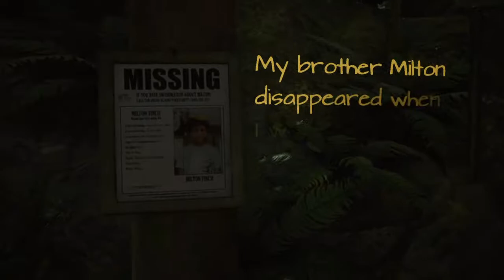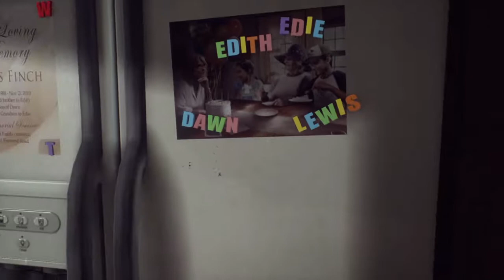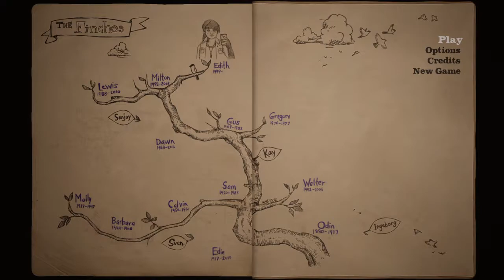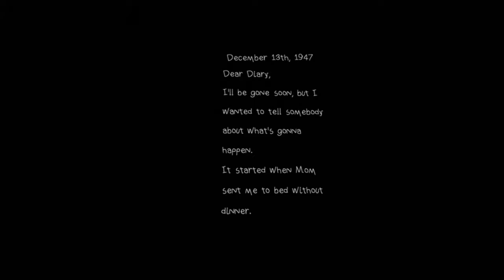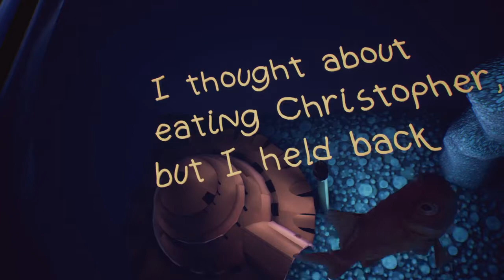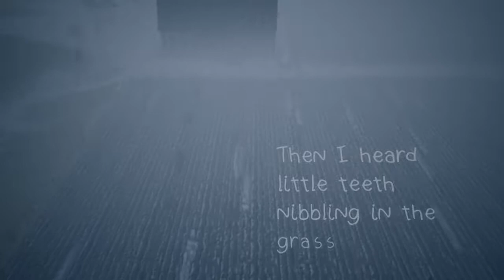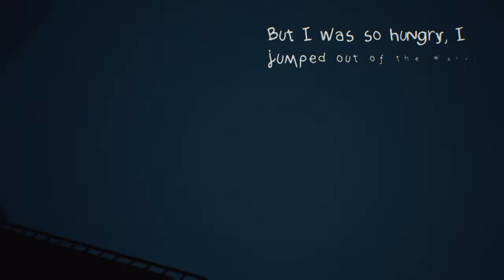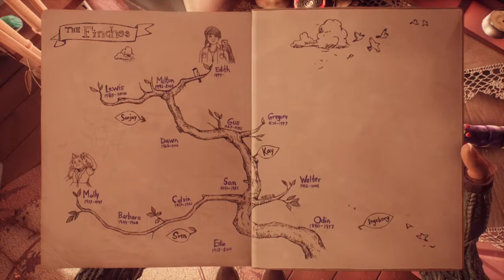Edith Finch part 1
GAMING PLAY THROUGH